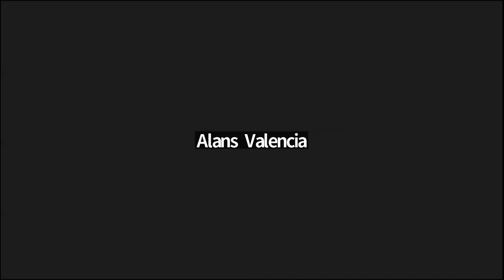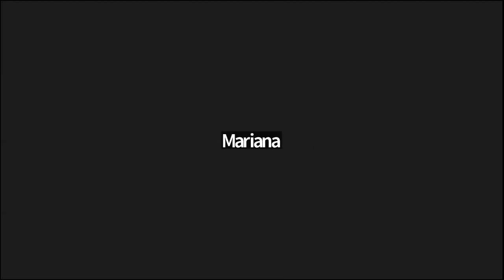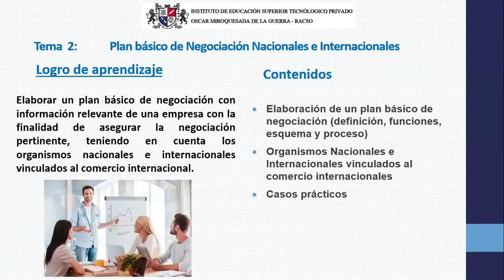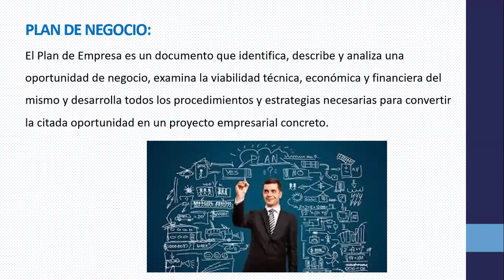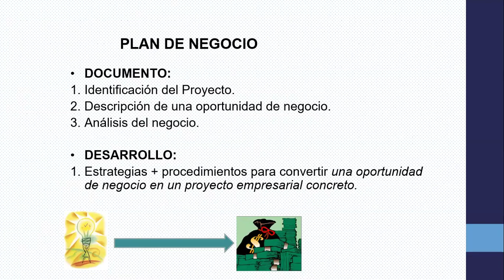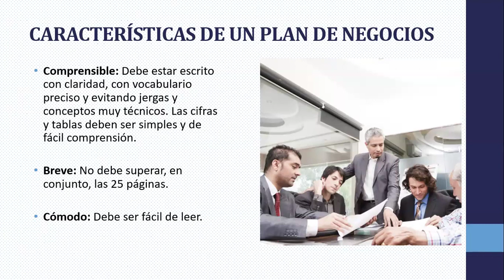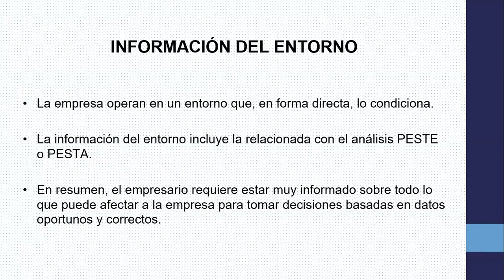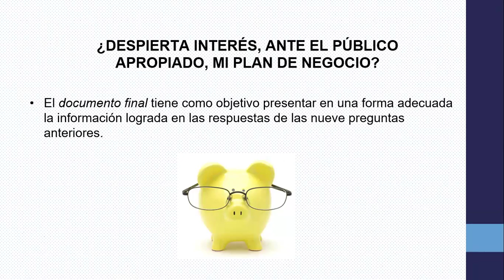COMERCIO INTERNACIONAL CICLO II SESION 02